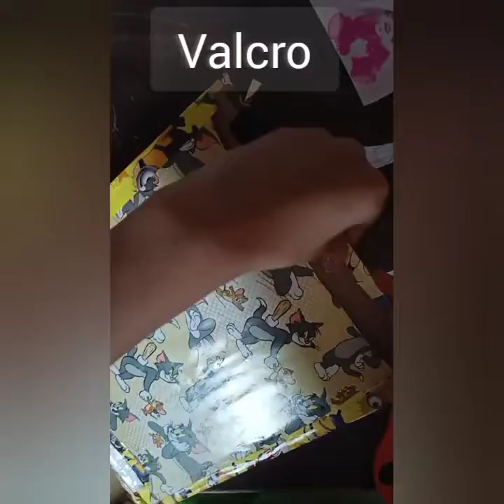how to make storage box at home with cardboard . easy and simple . ALL ABOUT CRAFT..................